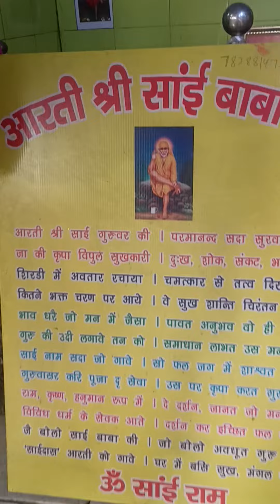sai mandir darshan today 15-6-23